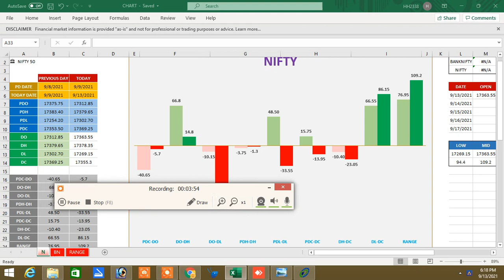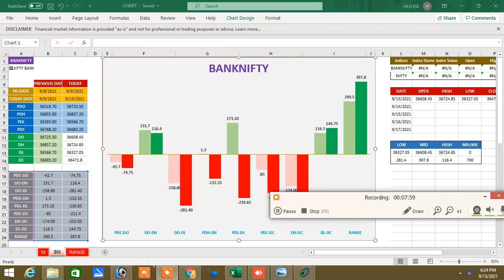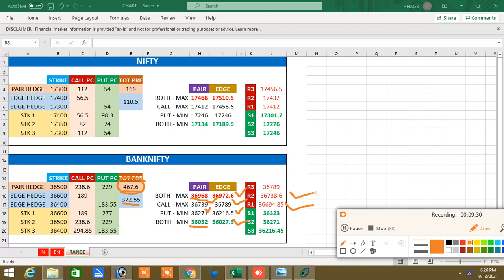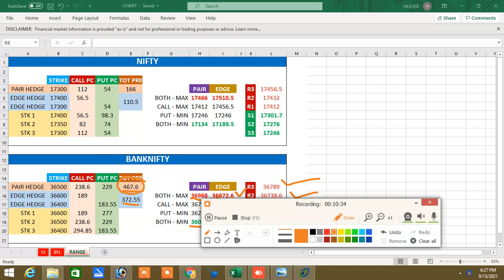13.09.21 SHARE MARKET ANALYSIS IN TAMIL|OPTION HEDGE|OPTION BUYERS|INDEX OPTION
13.09.21 SHARE MARKET ANALYSIS IN TAMIL|OPTION HEDGE|OPTION TAMIL|OPTION BUYERS|INDEX OPTION|OPTION

இல்லை.

Santhosh
COIMBATORE